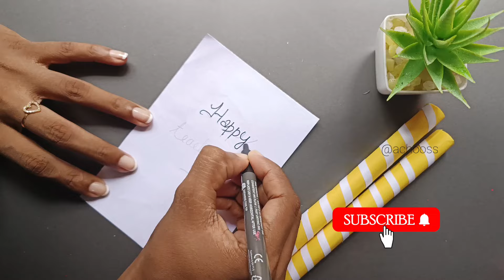Teacher's day gift ideas easy handmade / DIY teachers day greeting card very easy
teachers day gift box

teachers day gift ideas easy handmade

teachers day gift ideas handmade

teachers day gift ideas easy flowers

teachers day gift ideas with paper

teachers day gift ideas easy card

teachers day gift ideas for sir

teachers day craft ideas

teachers day craft card ideas

teachers day craft easy

teachers day craft card

teachers day paper craft

teachers day gift craft

teachers day special craft

happy teachers day craft

teachers day card writing